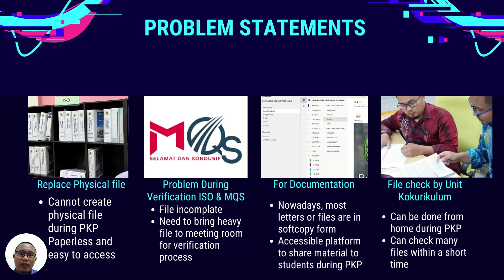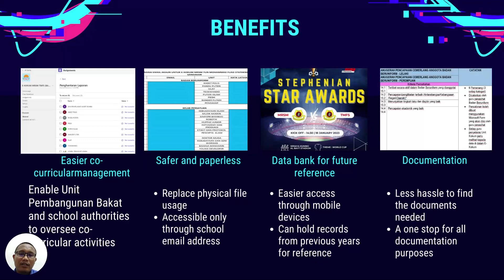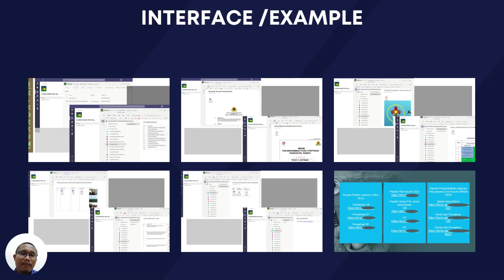157 - E-Kokum 2.0 : Documentation and Certification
Title : E-Kokum 2.0 : Documentation and Certification
Institution : MRSM Tun Mohammad Fuad Stephens Sandakan
Leader : Mohammad Rieza Fahmi Bin Misrah
Category : A1: Professional Social Sciences and Humanities